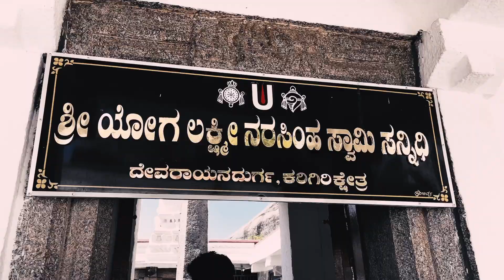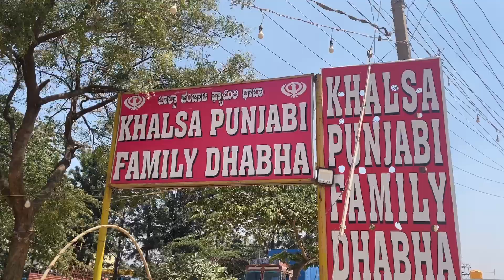DD HILLS | A DAY OUT | VLOG 03 | CINEMATIC VLOG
Hey guys! Welcome back again. Thank you for staying updates so far and I really appreciate your time and patience while watching my vlog.

I planned out a short trip with my classmates to DD HILLS which is located near tumkuru and about 70kms from Bangalore.